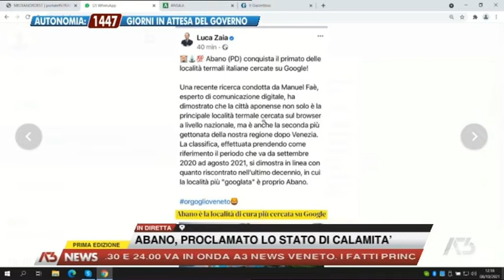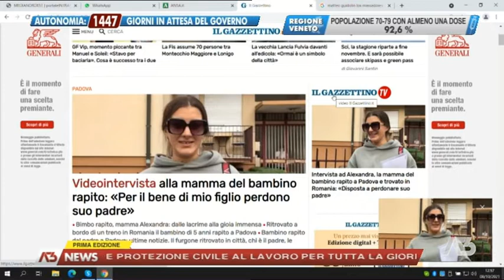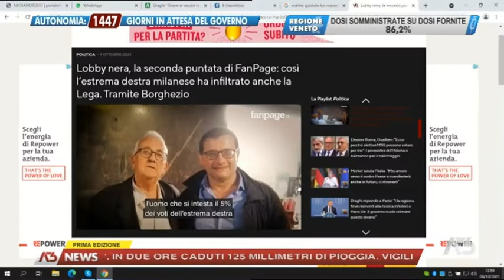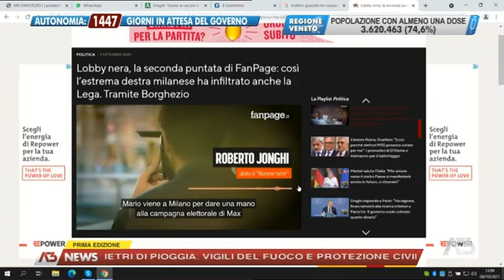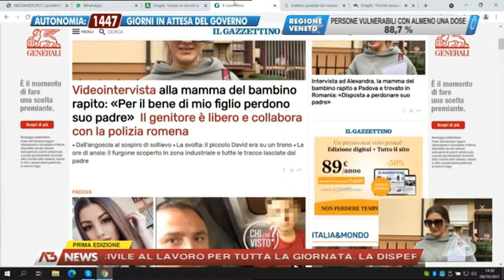A3 NEWS PRIMA EDIZIONE | 08/10/2021 11:59